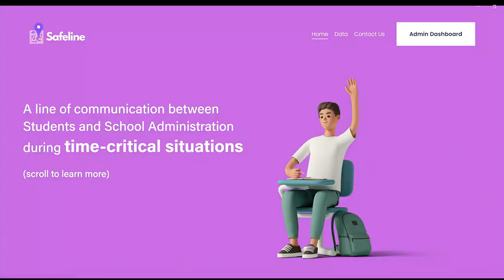UVA student developing app to better report emergencies at school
A University of Virginia student is hoping an app he is creating will help keep students and teachers safe.